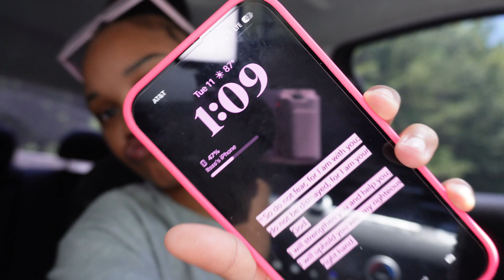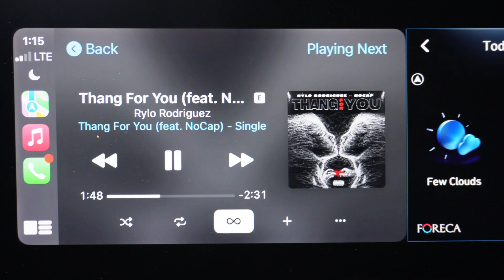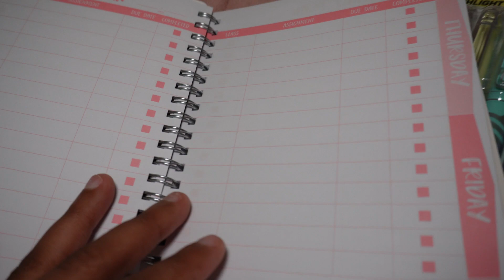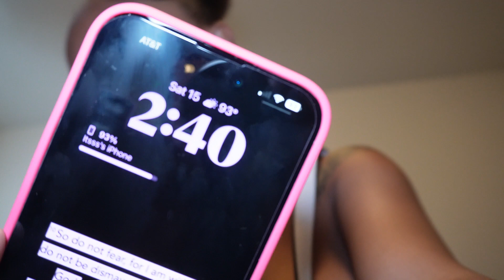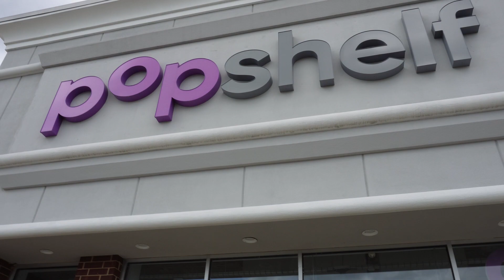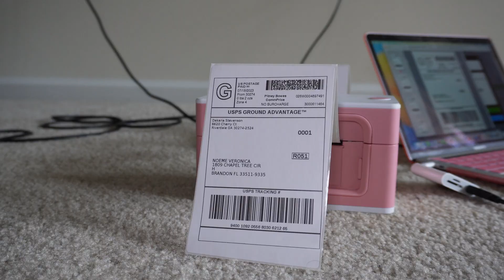COLLECTIVE VLOG☆: Errands, Ship orders, Apartment shopping, Out to eat, etc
Hey everyone! Welcome back to the channel! I hope you enjoyed this video. 💕